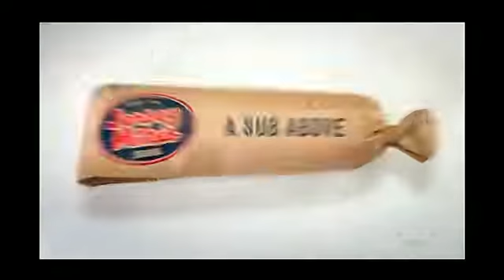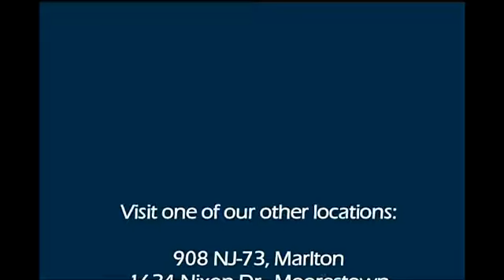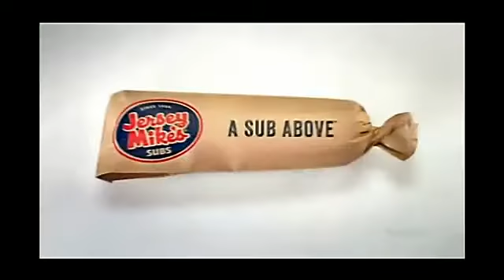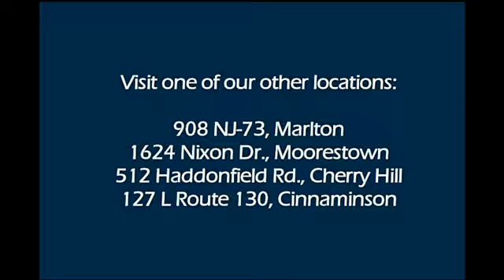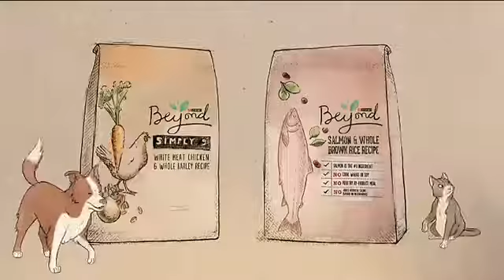Morning Coffee with Pastor Byron Hannon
Morning Coffee host Mark Cook talks with Pastor Byron Hannon, the Lead Pastor at Church of Nazarene in Burlington, New Jersey.